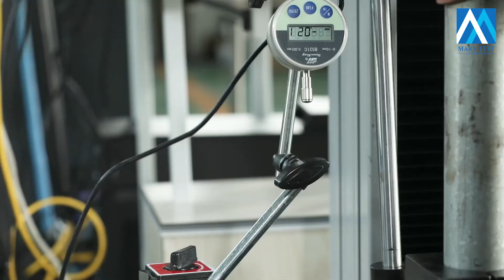Scaffold Fastener Testing Machine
Jinan Marxtest Technology Co., Ltd, established in 2014 year, located in the beautiful spring Jinan city with convenient transportation access. Jinan Marxtest is the professional manufacturer& exporter engaged in the research, development, production, sale and service of testing machines. Our products have been certified by CE certificates.